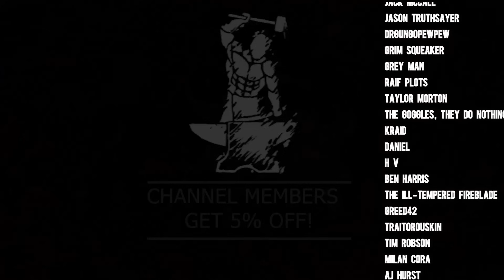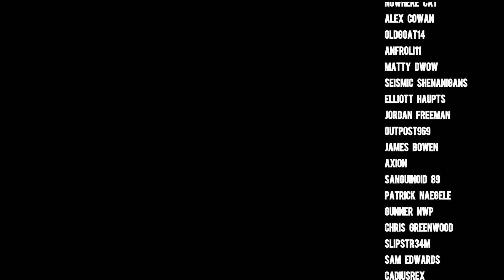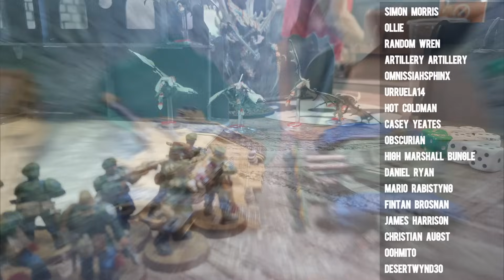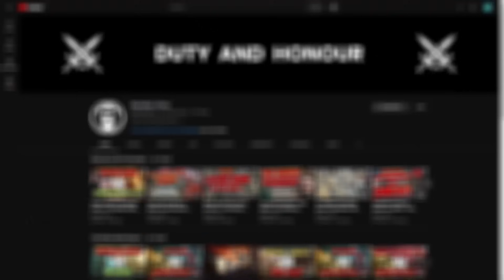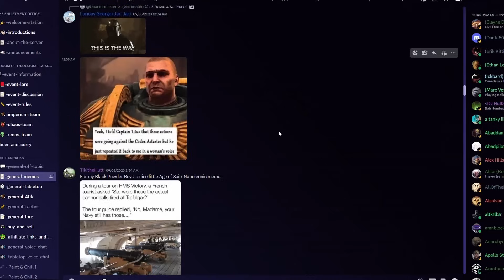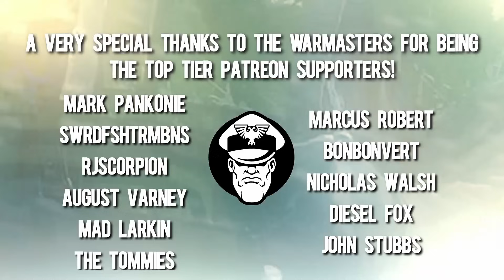So I took a Normal Guard Army to a Tournament... | Tournament After Action Report | Warhammer 40,000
Name: MGTV
Address line 1: Store First
Address line 2 :Roundwood Point
Town: St Helens
Postcode: WA9 5JD
Country: United Kingdom

00:00 - Intro
01:30  - Special Thanks
03:52 - List
08:30 - Lay of the lands
11:53 - Game 1: Guard Vs Death Guard
 39:51 - Game 2: Guard Vs Tyranids
1:01:45- Game 3: Guard Vs Leagues of Votann
1:26:14  - Outro